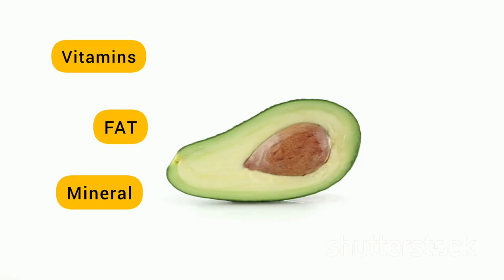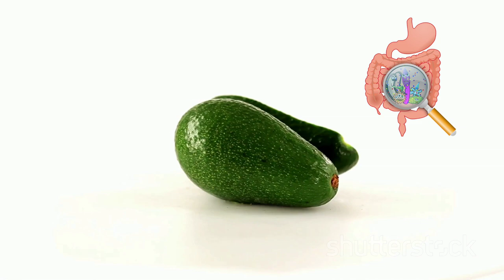Even A SINGLE 🥑Avocado Can Start an IRREVERSIBLE Reaction in Your Prostate!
In the informative video "Even A SINGLE Avocado Can Start an IRREVERSIBLE Reaction in Your Prostate!", viewers are introduced to the critical link between avocados and prostate health. Highlighting concerns like enlarged prostate and prostate enlargement, the video dives into how diet, particularly the consumption of avocados, plays a significant role in managing or exacerbating prostate problems. It emphasizes the concept of a "prostate diet" and how certain foods impact men's health, with a specific focus on the effects of avocados on prostate wellness.

Thanks.